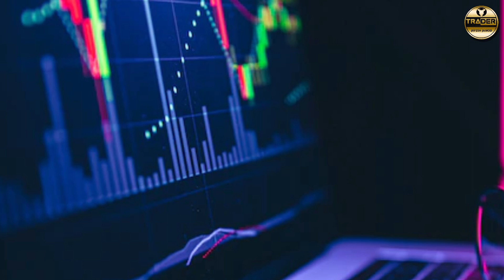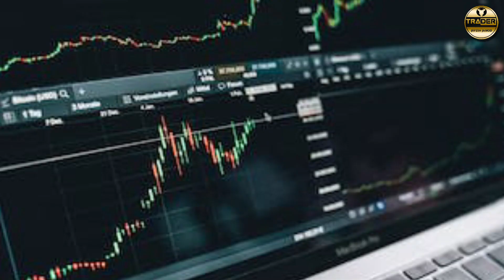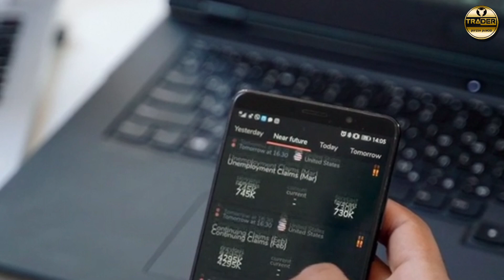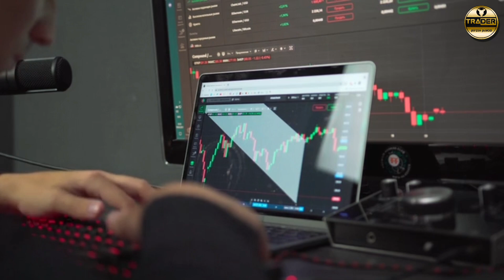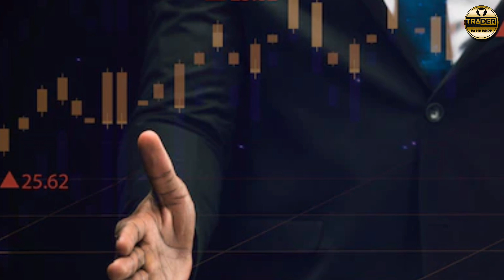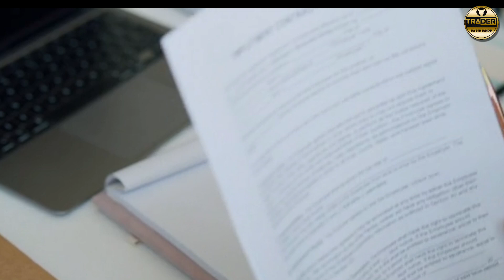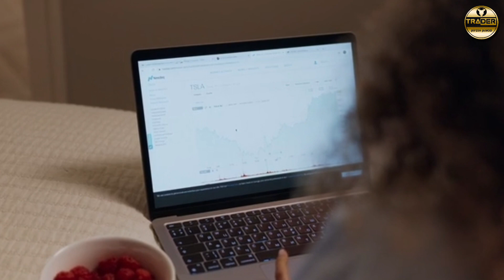शेयर मार्केट से पैसा कैसे कमाते हैं | Option Trading Kaise Karte Hai |share me paisa kaise milega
शेयर मार्केट से पैसा कैसे कमाते हैं | Option Trading Kaise Karte Hai | Share Market prosse share mai Paisa kaise milega

इस वीडियो मैं बताया गया है की शेयर बाजार कैसे काम करता है और इसका प्रोसेस क्या है
कई लोग ट्रेडिंग को सट्टा या गैंबलिंग बोलते है तो उसी बात की Awearness के लिए और मार्केट से trader कैसे पैसा कमाते है ये सब वीडियो मै बताया गया है शेयर मार्केट से पैसा कैसे बनता है

1.शेयर मार्केट से पैसा कैसे कमाते है
2. शेयर मार्केट से पैसा कैसे कमाए
3. शेयर मार्केट में शेयर कैसे खरीदे
4. शेयर कैसे buy sell करते है
5. option trading only
6. option trading full course in hindi
7. शेयर बाजार में पैसा कैसे बनता है
8. ट्रेडिंग Gambling के नजर से मत देखना
9.share me paisa kaise milega
10. complete course option trading
11. part to part video